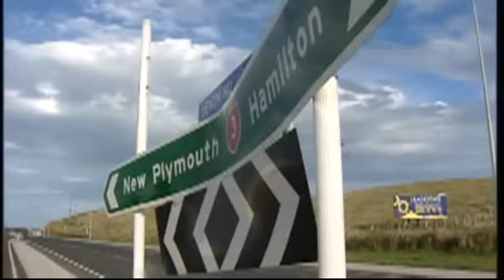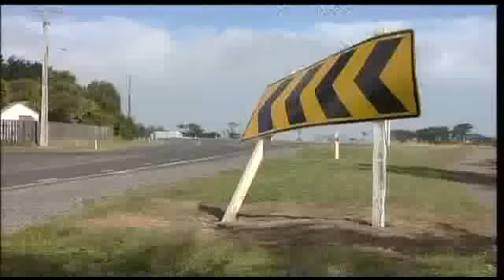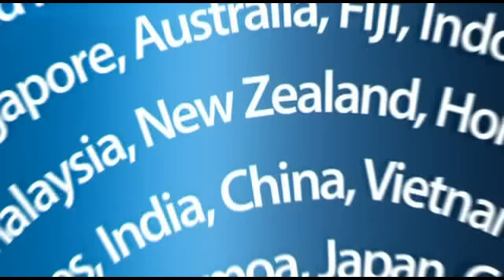2012-03-20 - TVNZ - NZ STORM WEATHER CONTINUES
GALE FORCE WINDS CAUSE HAVOC [RAW]

GALE FORCE WINDS LEAVE TRAIL OF DAMAGE (2.13)
Added: 11.23AM Tuesday March 20, 2012
The bad weather which has been causing havoc in Northland is now causing problems further down the country.

GALES LEAVE THOUSANDS WITHOUT POWER
Thousands are without power tonight as strong winds continue to batter large areas of the North Island.
The storm which flooded parts of Northland with up to two months' of rain in two days has tracked further south and brought winds of up to 100km/h in Taupo and 113km/h in Taranaki.
In the worst hit region of Taranaki, which is still recovering from a hammering two weeks ago, about 2500 people are without power tonight.
Powerco Network Operations Manager Phil Marsh said significant damage had been caused to the company's electricity network in Taranaki.
"Powerco is advising people who are currently without power to prepare to be off overnight," Marsh said.
Dangerous winds and road closures are hampering Powerco's efforts to restore power.
"As soon as it's safe, crews will be out in force working to get the power back on as soon as they can. We've brought in staff from outside the region to help restore supply."